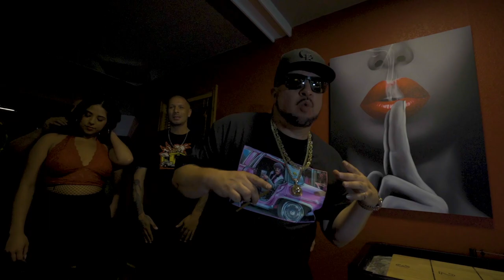Playa Intenze feat. Playa IKE & M.I.G. - Long Summer Nights (Official Music Video)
The Camera I use
The lens I use
The stabilizer I use
The Drone I use
My Backpack I use
Lens Polarizer I use
Lavalier Microphone I use
Hand Recorder I use